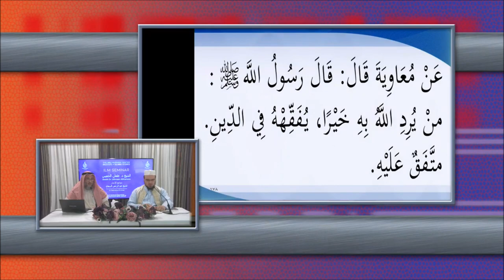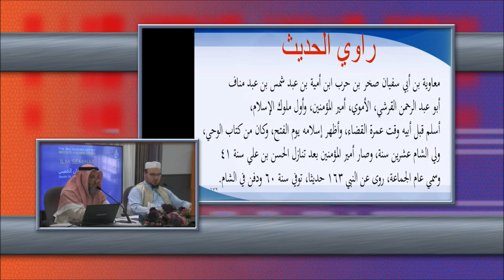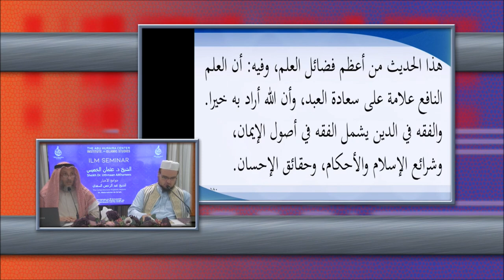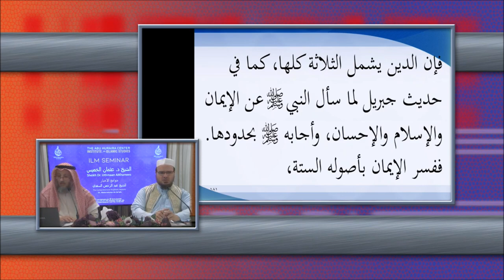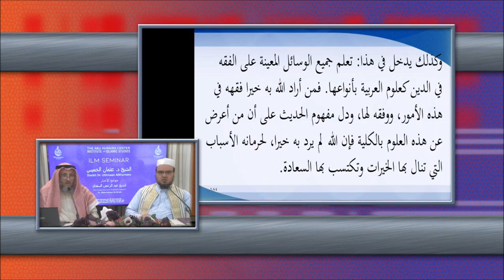Hadith # 11 | Understanding the Din is a Sign of Happiness | Explanation | Sh. Othman Khamees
Hadith # 11 | Understanding the Din is a Sign of Happiness | Jawāmi’ Ul-Akhbār | Explanation | Sh. Othman Khamees

Ilm Seminar with Shaikh Uthman Khamees - July (2019)